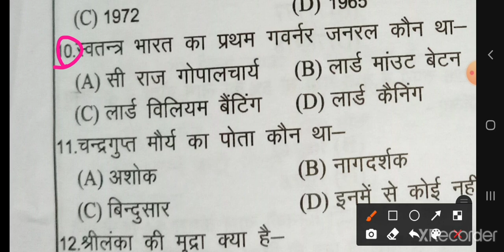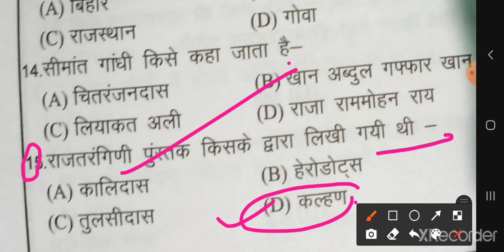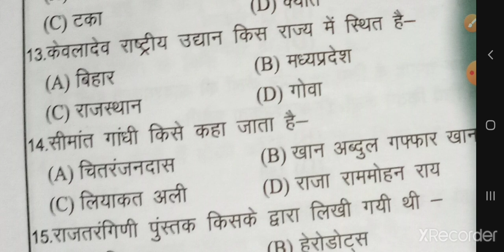Army gd question paper 2021/Army gd model paper practice/gd paper /आर्मी का सपना हैं😊/army GD GK/😊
25 April army model test paper,
army gk in hindi & army running, army exam live class, Indian army model test paper 2021, gd paper, army most important question, gd paper by neetu ma'am, army special live class